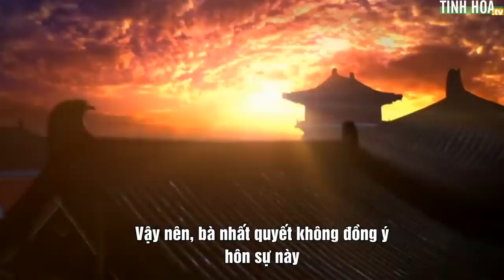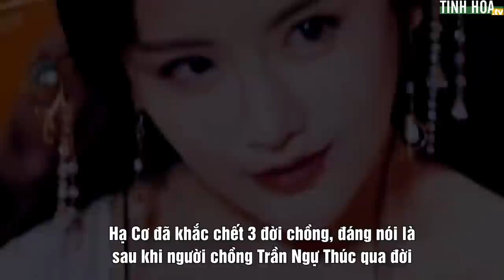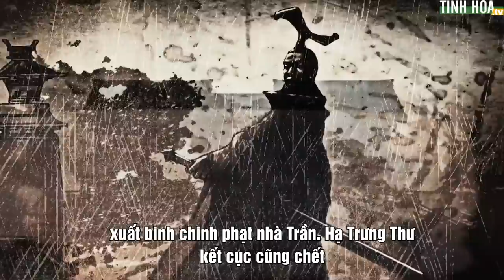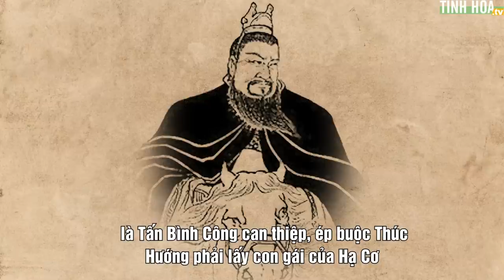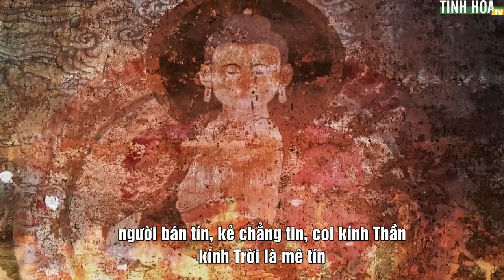Nhìn tướng chọn dâu nhưng mệnh trời khó cãi | Tinh Hoa TV